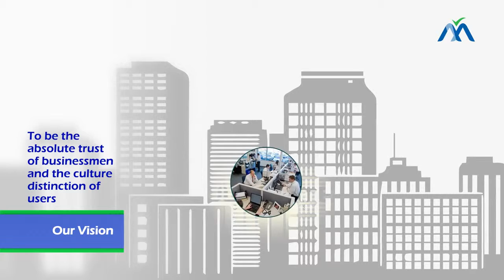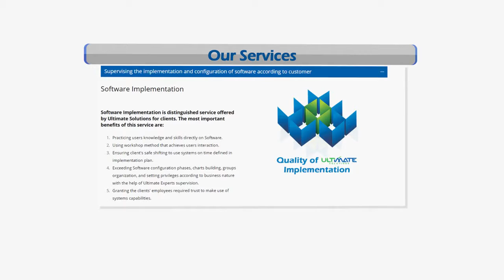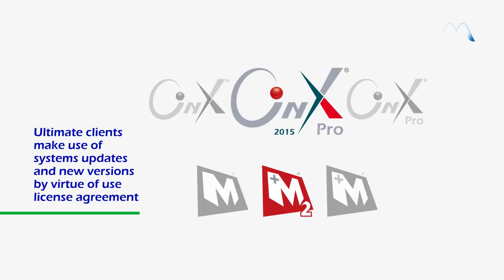Ultimate Introduction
Ultimate has now ventured into Malaysia with a new regional office in Seri Kembangan!